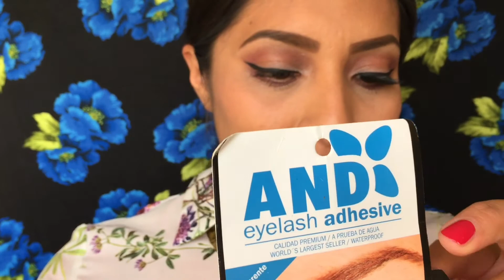Productos De AND Ananda Accessories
Contactos a los correos electrónicos

Google/jemyssky

Atrévete a probar su calidad
ANDaccessorios

YouTube Ananda products